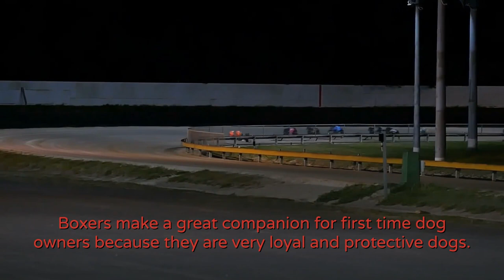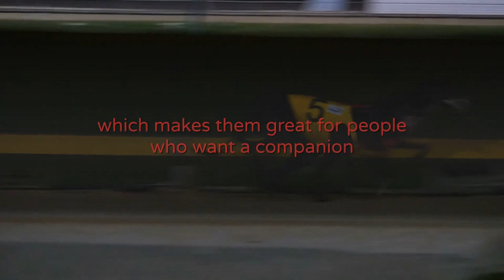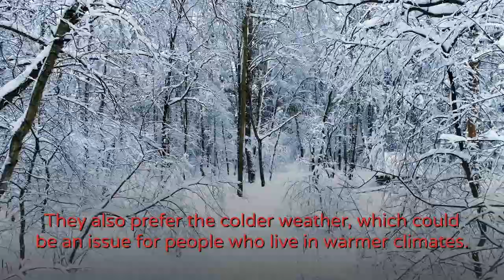15 Best Dogs For First Time Owners - Best Beginner Friendly Dogs 🦴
When you get your first dog, you will most likely want to get a dog that is a good fit for you and your lifestyle.
There are a bunch of dog breeds to choose from, and not all people will be a good fit for the same dog breed.
If you have never owned a dog before, maybe you want to start off with an easier breed of dog that would be A better fit for a beginner or first-time dog owner.

So we put together a list of 15 dog breeds, that might be a good fit for a first-time dog owner!